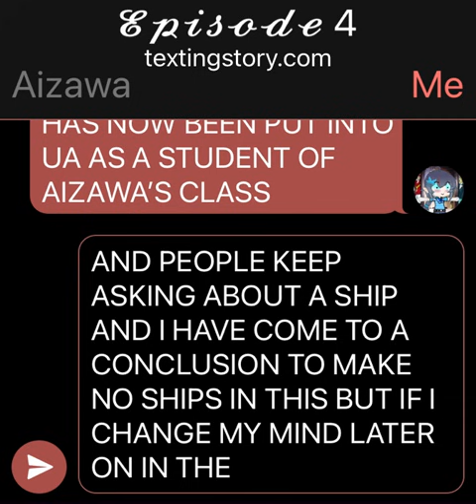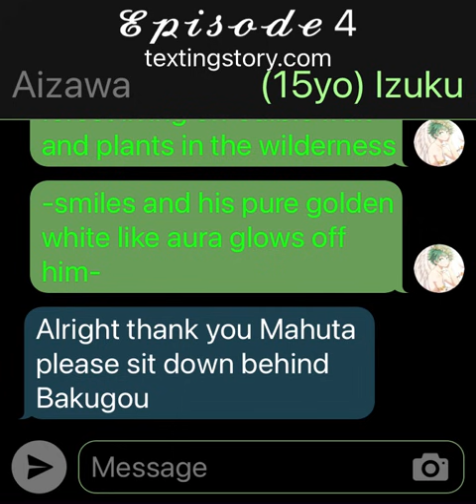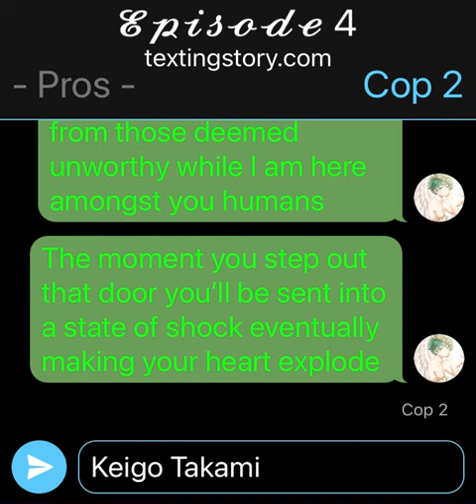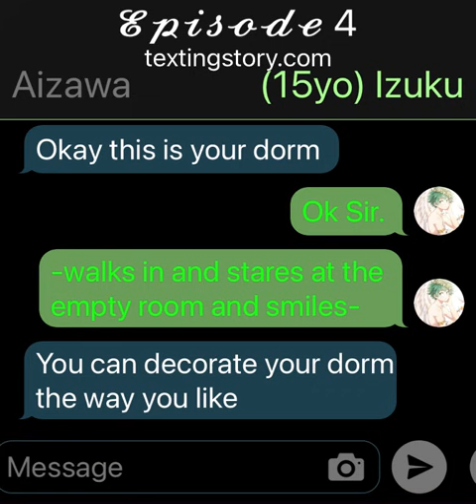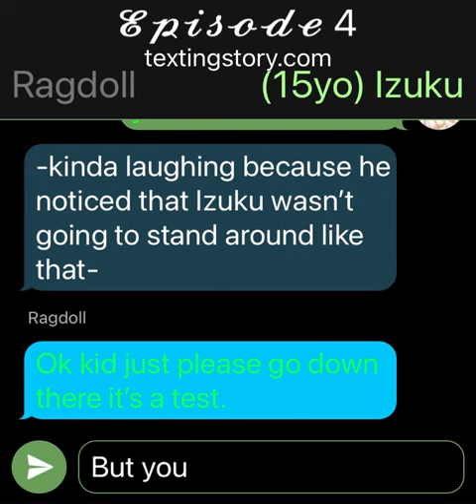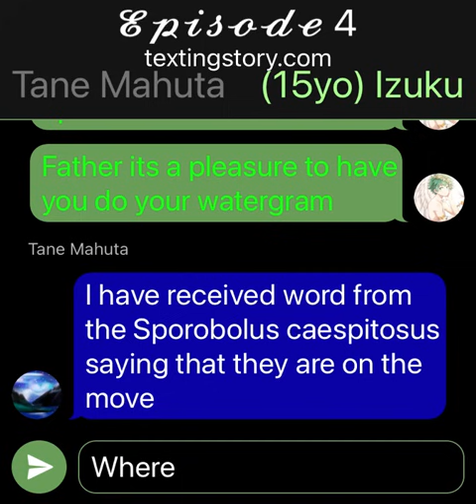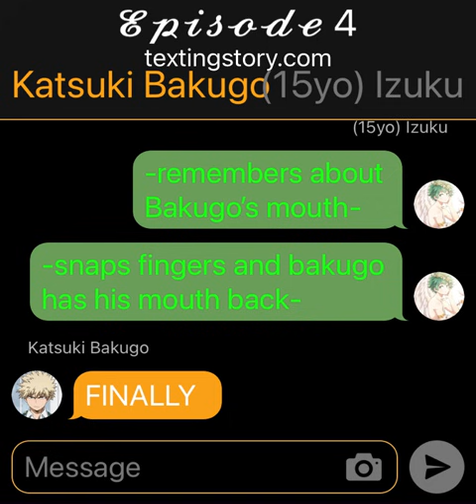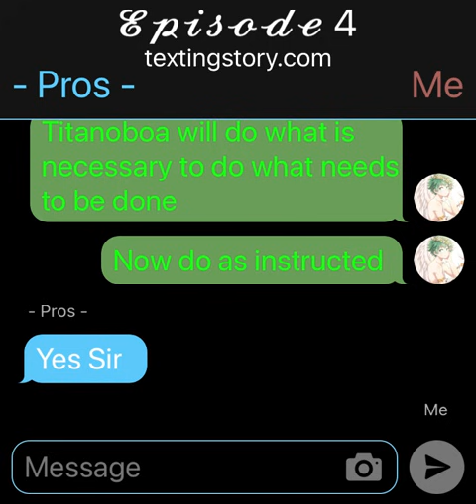The Lord of The Forest Deku AU| Part 4| Textingstory